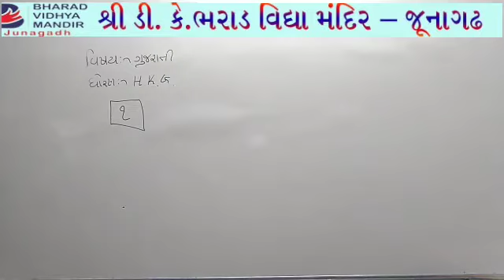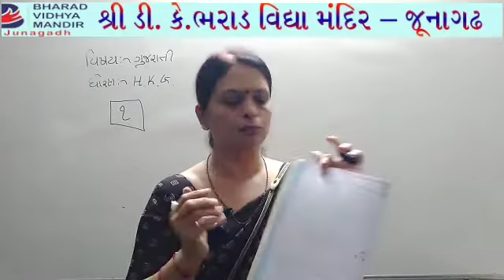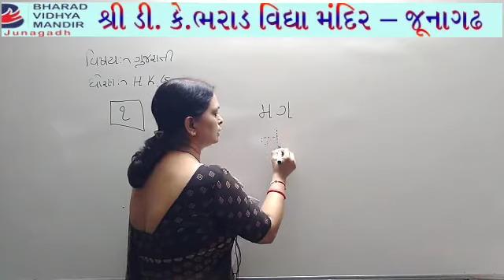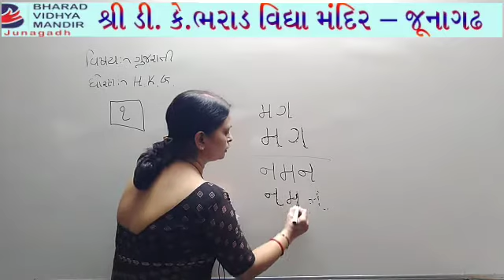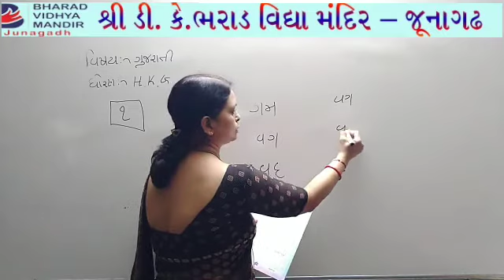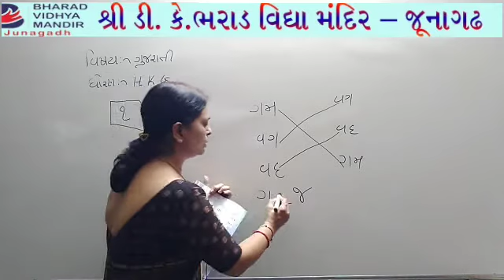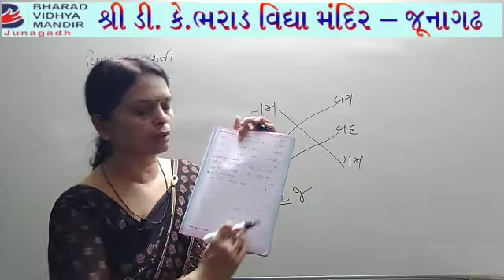H.K.G : ચિત્ર ઓળખી ને સાચા મૂળાક્ષર લખો - ભરાડ વિદ્યા મંદિર જૂનાગઢ